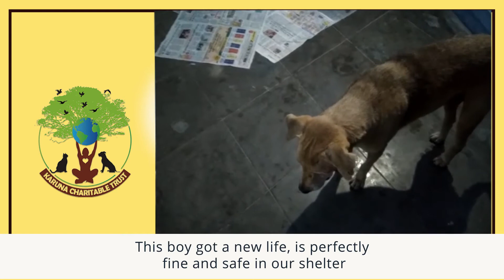Karuna Charitable Trust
Miss Priyanka Gurjar contacted Karuna Charitable Trust to rescue a dog. After consulting with the best veterinarian doctors. The dog was diagnosed with Urine Canal Cancer. The tumour was successfully removed after 1.5 hours of critical surgery. This boy got a new life, is perfectly fine and safe in our shelter. If you find any street dog/ cat/ bird suffering from injury, please don't hesitate to call us!

Team KCT is committed to making big changes in the upcoming future for our lovely animals.
Please support our life-saving rescues by donating for an Ambulance.